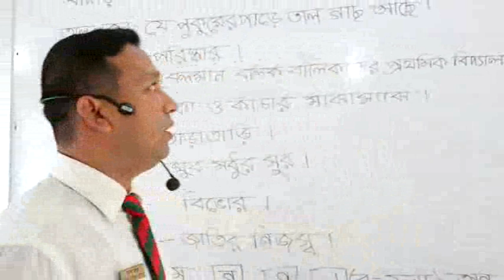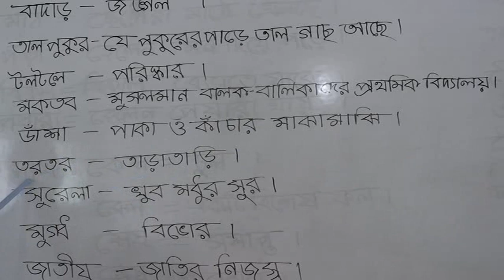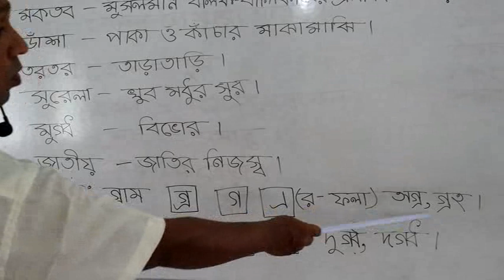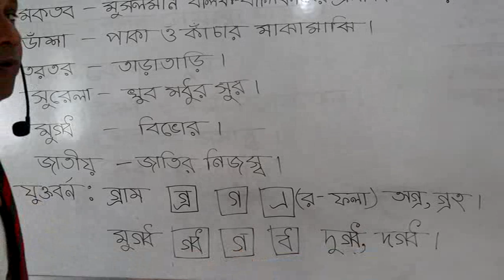Bengali (II) Class - Ghatail Cantonment Public School and College